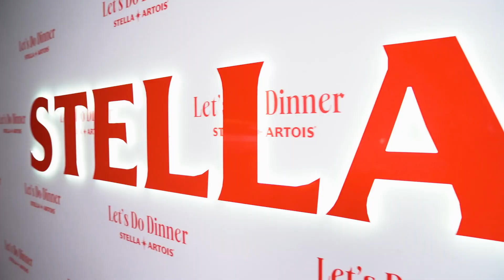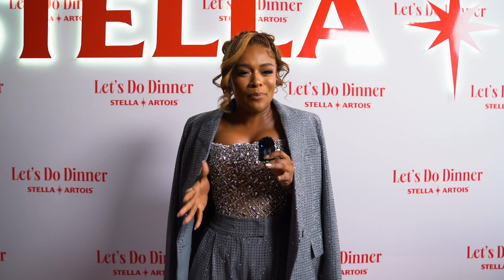Stella Artois "Let's Do Dinner" Red Carpet With LAMag's Phumzile Sigonyela And Nyiko Chauke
Stella Artois' Let's Do Dinner event, hosted by Nomzamo Mbatha and Thapelo Mokoena, was an unforgettable evening that brought together South Africa's most fascinating personalities for a celebration of culture, connection, and creativity. Held at the elegant 92 Rivonia in Sandton, the event was a visual and sensory feast, with standout guests including Nadia Nakai, Langa Mavuso, Karabo Poppy, and Lasizwe, among others.

Production by @streetorchestramedia_